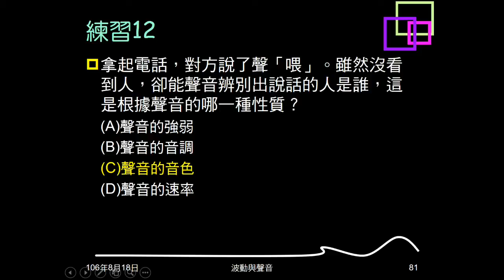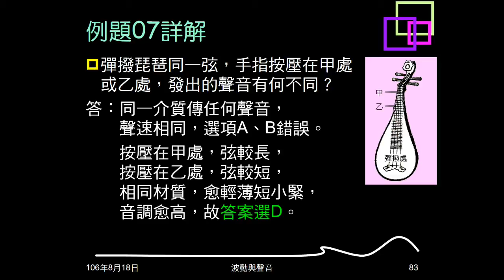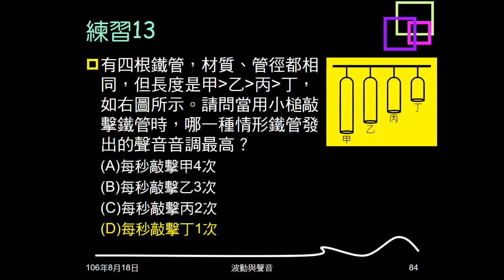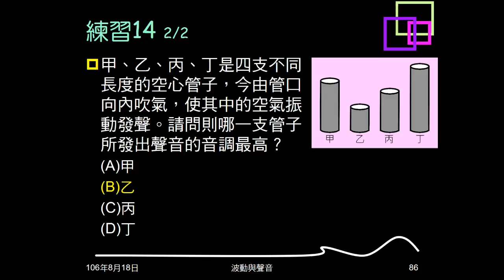106學年複習聲音09：例題07；練習13、14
例題07問不同弦長的聲音，有何不同。練習13問敲擊不同長度鐵管不同次數，問何者音調最高。練習14對不同長度空心管吹氣，問何者音調最高。